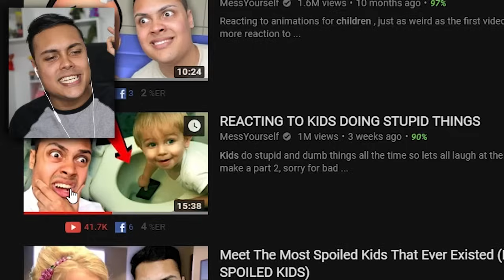REACTING TO BABIES DOING DUMB THINGS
Babies are just little humans that dont know anything its kinda funny lol
If we reach 30,000 likes Ill make more videos on kids :)

THANKS !!!